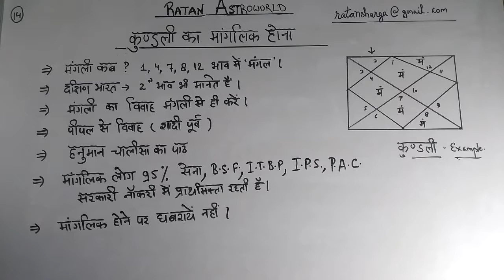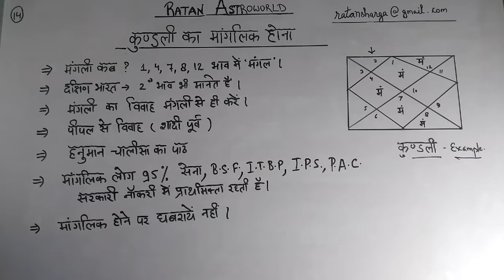Manglik Horoscope- मांगलिक कुंडली